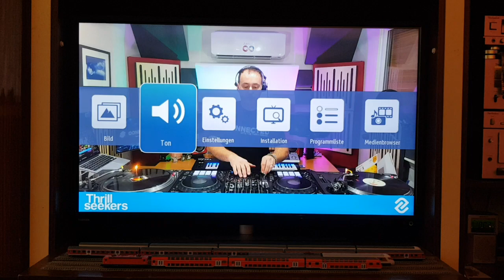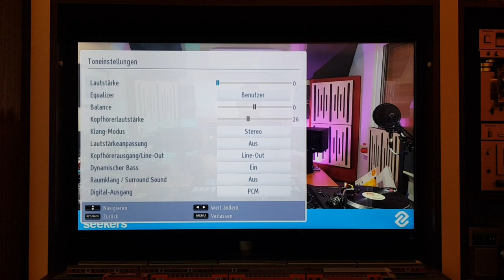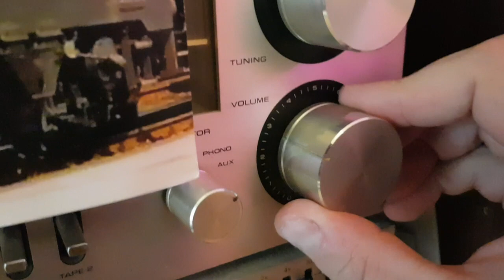Jensis Welt Spezial, das darf echt nicht war sein. 🤣🤣🤣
nach 10 Jahren finde ich heraus ,das der Kopfhöhrer Ausgang am TV ,
gleichzeitig der Line Out
Ausgang ist. 🤣 und ich wundere mich immer,
warum ich den Verstärker,
so weit auf Reisen musste.